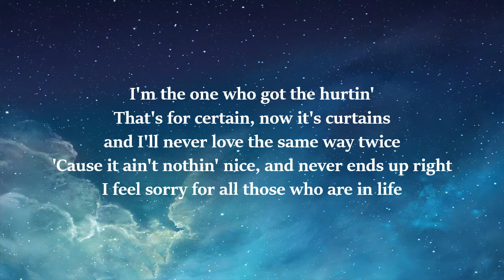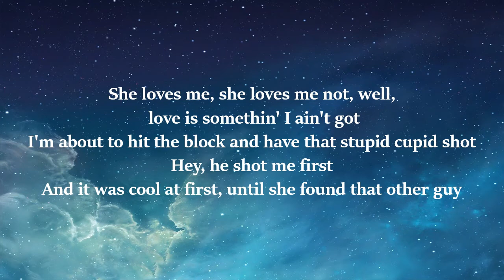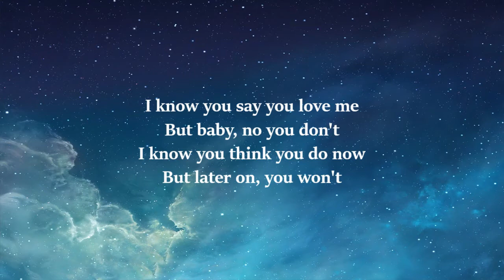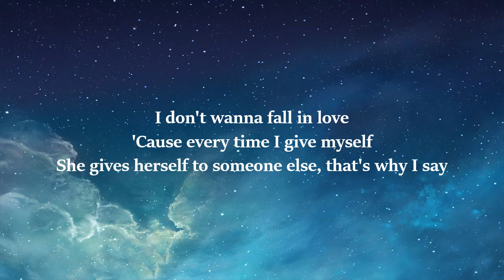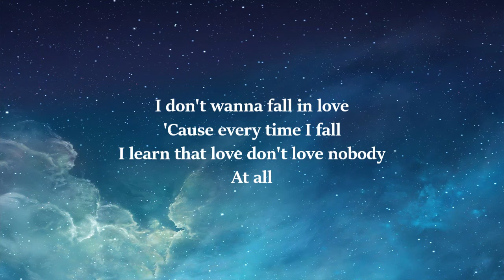Don't Wanna Fall in Love(LYRICS) Lil ROB (feat. Eric Bellinger)